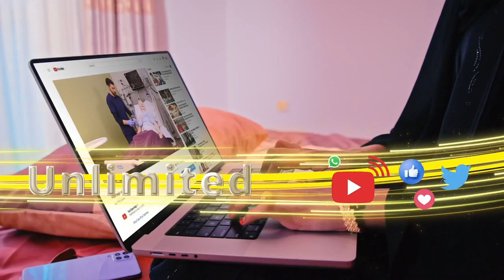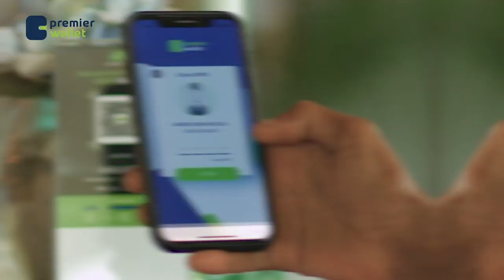Qisada Aabe gabdho badan dhalay oo xaaskiisa ka codsaday in ay wiil u dhasho - Sheekooyinka CBA.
Qisada Aabe gabdho badan dhalay oo xaaskiisa ka codsaday in ay wiil u dhasho -